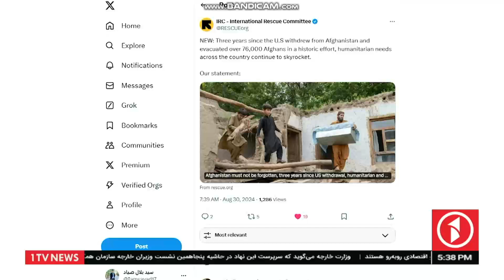نگرانی‌ها از بحران بشری و اقتصادی در افغانستان